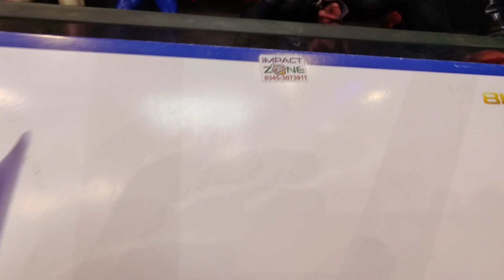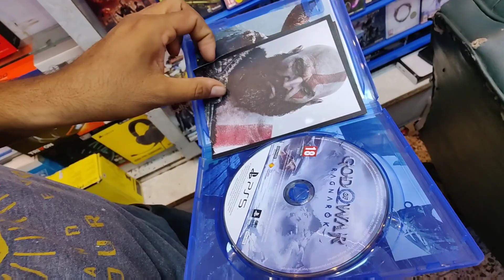Ps4Slim, Pro, Ps3, Ps2, Xbox 360, Used Gaming Consoles Prices At Rainbow Centre Saddar Karachi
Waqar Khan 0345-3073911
Shop  F-75, First Floor Rainbow Centre,Saddar,
Karachi